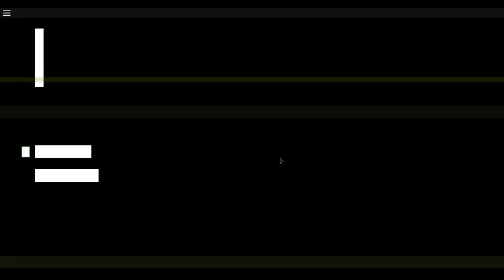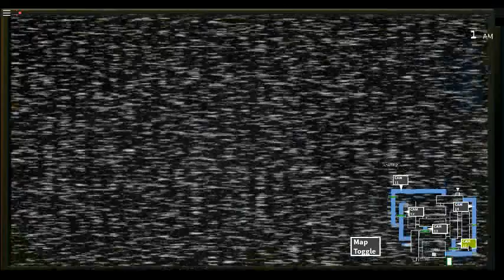Five Nights At freddys 3 Night 1